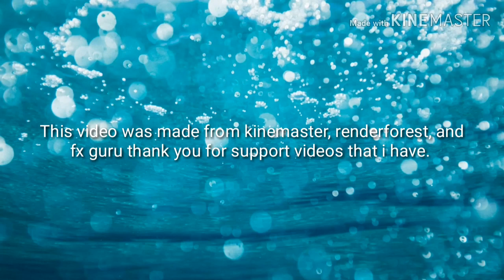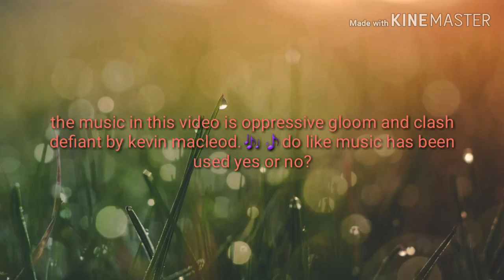FX Guru - Special Episode 23 - Truck jack knife in the middle of road of D.Tuazon st. near a school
next episode is Grenade

Made from kinemaster, renderforest.com. the music in this video is oppressive gloom and clash defident by kevin macleod.🎶. Write in the comments if like the music and you like fxguru videos I have. Put in the comments below.

God bless you all and mama Mary and Jesus loves you all.❤🎬🎥. God will always be here for us and enjoy the rest of the day. Have a great day on my YouTube channel. Some more videos will come soon.